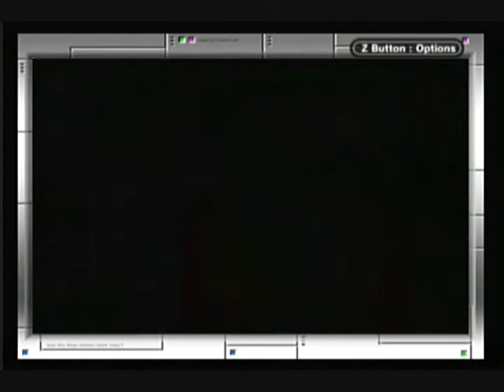Let's Play Mario and Luigi: Superstar Saga - Mean Green Mother (35)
and i... am... a plant!